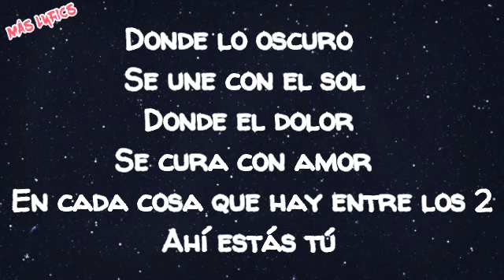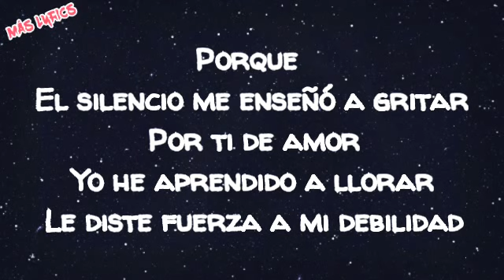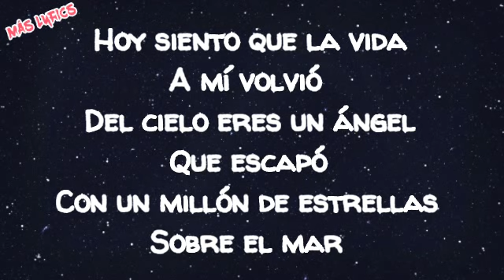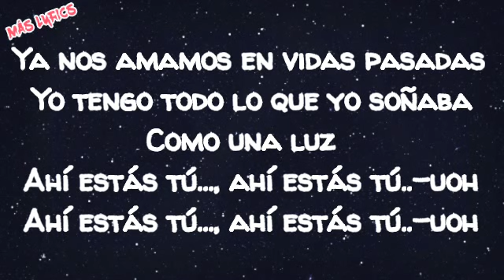Ahí Estas Tú (Letra) - Luis Fonsi/VIDA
🔊 Hooola 👋 gente  !!!

🌟Hoy les traigo y comparto el lyrics de "Ahí Estas Tú" de Luis Fonsi, tema que forma parte de su más reciente album VIDA ☺ .

                      🔴 Activar la campanita para que te notifique cuando comparto un video 😉.